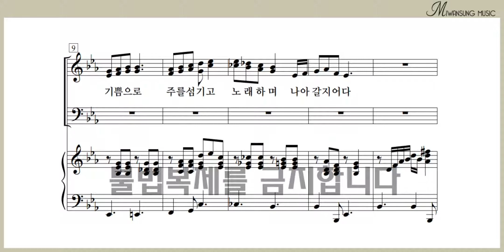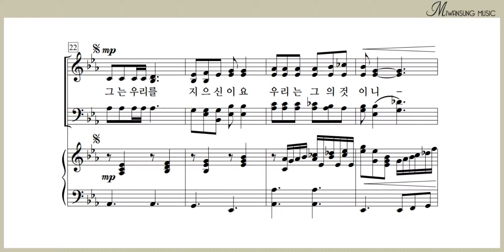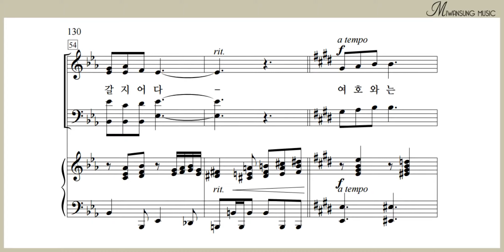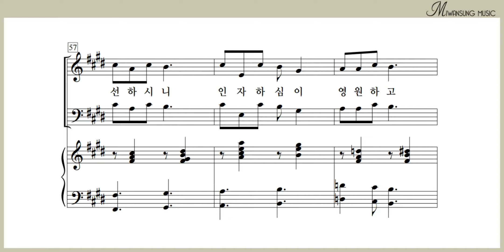주의 이름을 찬송 / 테너파트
쉽고 은혜로운 찬양 7집 / 주의 이름을 찬송 / 테너파트